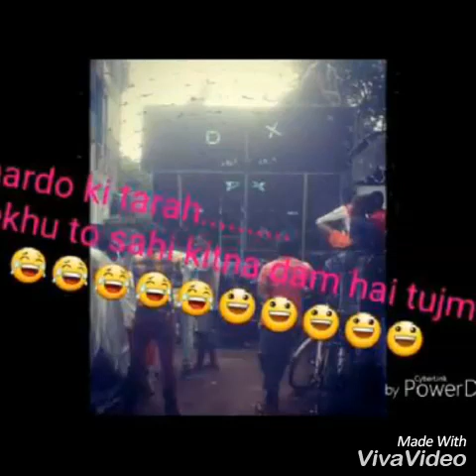Tarei meri bass dj Mx Adra